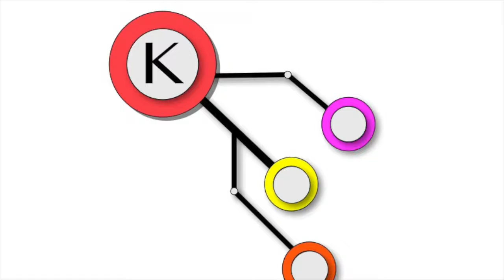Infinite - Tell me MV Reaction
INFINITE!! Its been so long i've got to hear these guys again. love the song and keep up the good work. keep up the support for them, every bit helps.